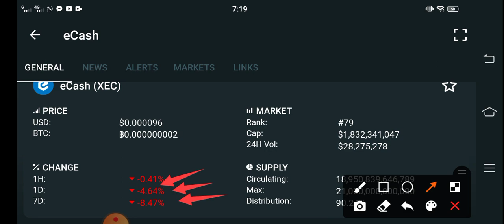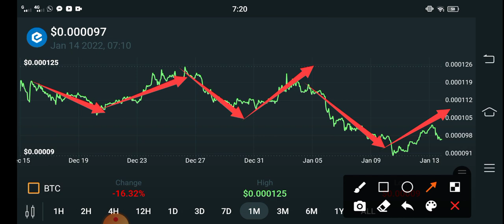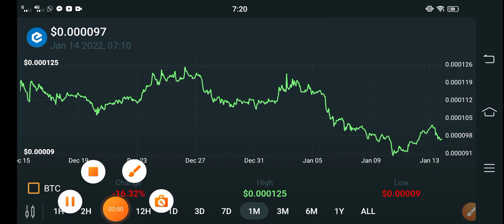Ecash Urgent Watch || Ecash XEC Price Prediction! XEC Today Updates! Crypto News